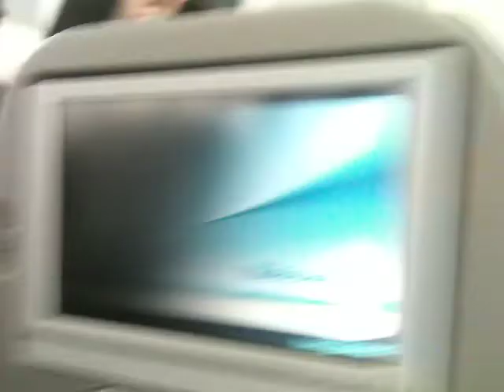My VietNam Trip 4-27-11 Part 9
Dang tren duong ve My